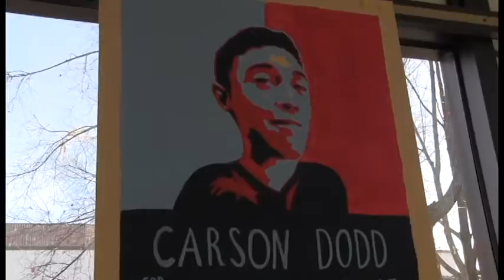WQHS 1st show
The first show from the Broadcast Journalism class at Quincy Senior High School in Quincy, IL.